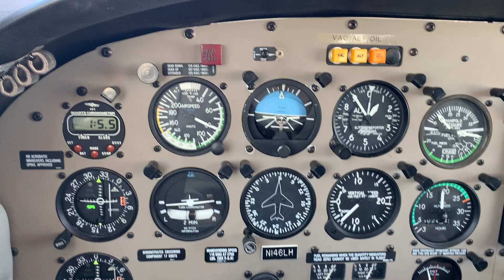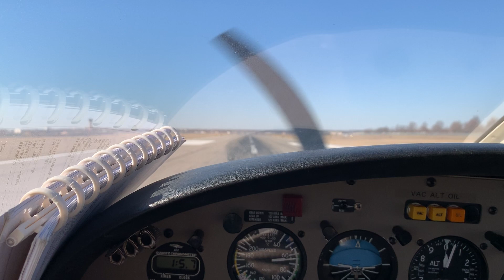Landing KFRG Runway 32 in a Piper Arrow PA-28R-201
Video of me leaning how to fly a Piper Arrow when I did my Commercial training.